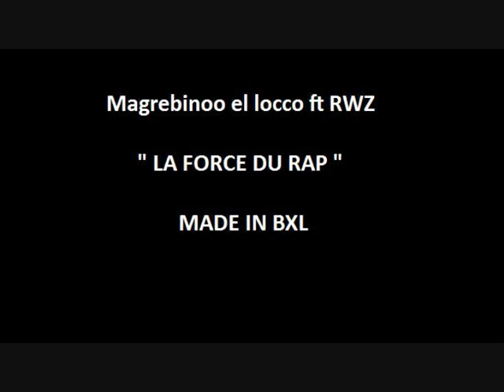MAGREBINOO ft RWZ - La Force Du Rap ( CLIP NON OFFICIEL ).wmv